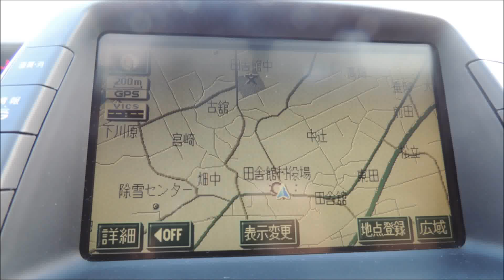２０１４『富士山と羽衣伝説』（田舎館村 Ⅰ・田んぼアート）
2014年は、第1田んぼアートは『富士山と羽衣伝説』、
第2田んぼアートは『サザエさん』（©長谷川町子美術館）に挑戦！